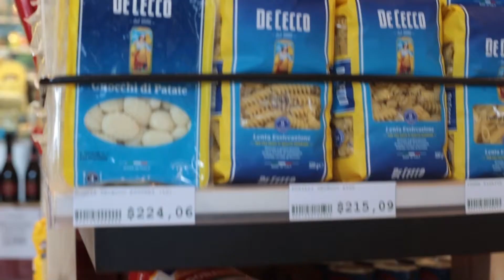RECLAMO DE UNA EX TRABAJADORA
Karen Lacuadra, mamá de dos chicos, se manifestó frente al geriátrico y exige que le abonen lo que le deben. Con un cartel pidió hablar con la dueña pero no fue atendida. Según la denunciante, ya no trabaja más, pero no le pagaron el último mes de trabajo.